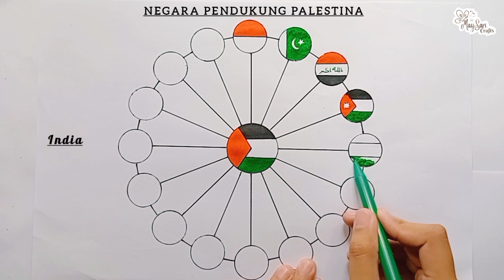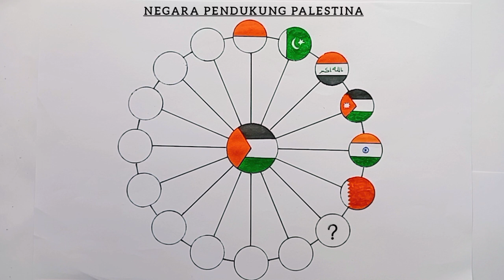16 Gambar Bendera Pendukung Palestina (3) •| Tutorial Menggambar °••° Palestine Flag